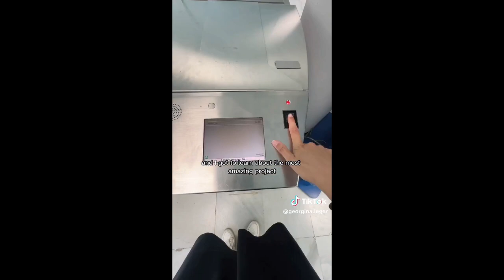Georgina Leger Daily's vlogs Barcelona